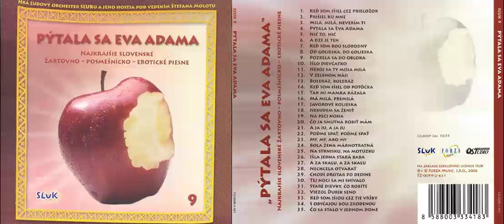SĽUK - Išlo Dievčatko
Genre: Folk
Artist: SĽUK
Album: Pýtala sa Eva Adama
Album description: Najkrajšie Slovenské Žartovno - Posmešnícko - Erotické Piesne (9)
Released: 2006
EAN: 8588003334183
Track: Išlo Dievčatko
Track No: 10